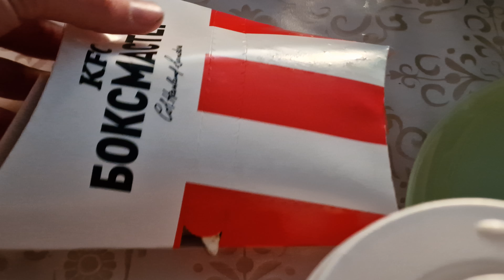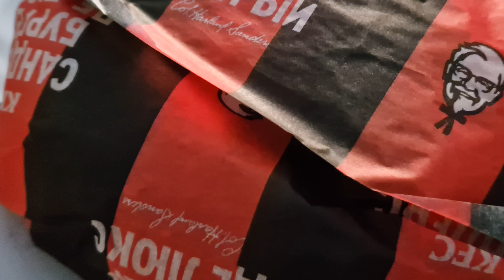обозреваем отмененку из 🍗 KFC.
6.1.23. разбираем .